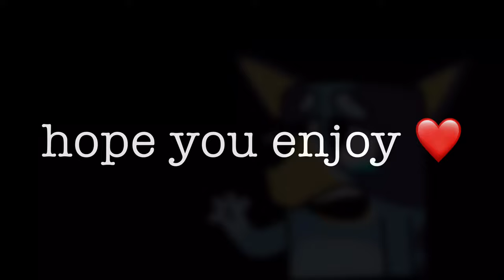Why love me meme ( Bluey exe) (blod warning) (first vid XD)